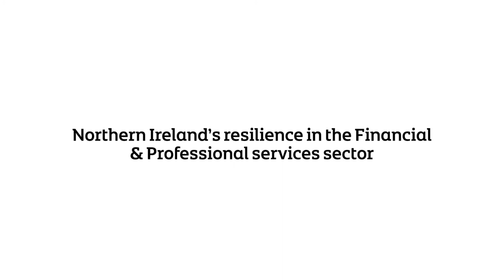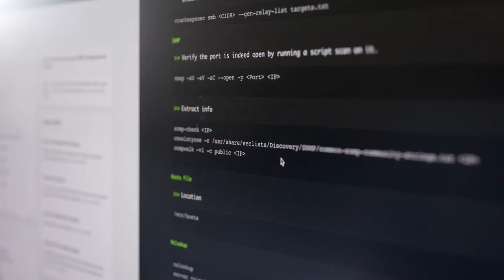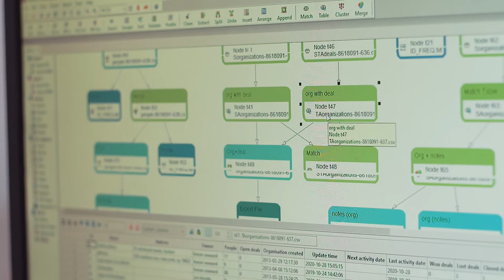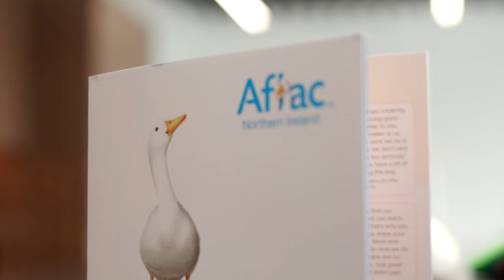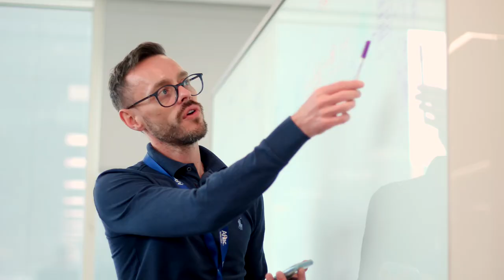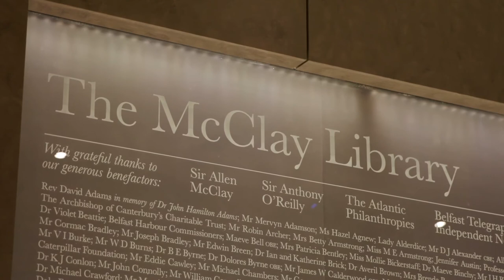Roundtable - The Resilience of the Financial & Professional Services Sector in Northern Ireland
Invest Northern Ireland's Executive Director for International Business, Steve Harper joins Fintech industry experts Brian McAreavey of PwC,  Darragh McCarthy of FinTrU, Keith Farley of Aflac, John Healy of Allstate and James Richards of Baker McKenzie to get their views on the resilience of the Fintech Sector in Northern Ireland.